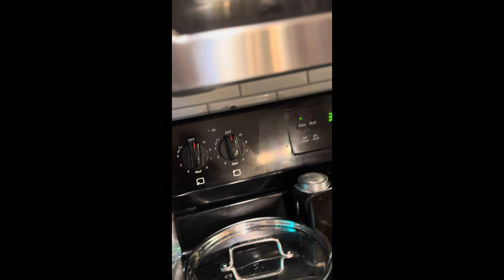New NYE VLOG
If you want better you have 2 be better !